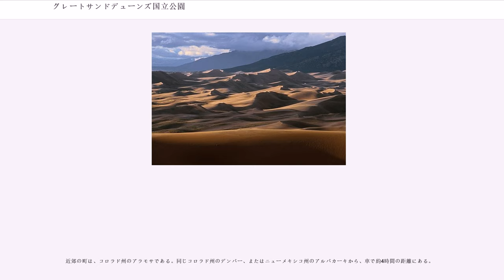グレートサンドデューンズ国立公園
グレートサンドデューンズ国立公園 ("Great Sand Dunes National Park and Preserve") はアメリカ合衆国コロラド州南部にある国立公園である。元々、グレートサンドデューンズ・ナショナル・モニュメント（1932年に指定）と呼ばれていたが、2004年9月13日に米国議会により、米国で最も新しい国立公園となった。この公園はサン・ルイス・ヴァレー東端に位置し、約85,000エーカー(340 km²)の面積を占めている。

公園には、サングレ・デ・クリスト山脈(Sangre de Cristo Range)の西の麓のサン・ルイス・ヴァレーの谷底から750フィート(230メートル)高い北米で最も標高の高い場所にある砂丘がある。面積は、19,000エーカー(78平方キロメートル)。おそらく12,000年前のものである。

この砂丘は、サン・ルイス・ヴァレーを流れるリオ・グランデ川とその支流の堆積砂によって形成された。長年にわたり西風が川の堆積平野からロッキー山脈を越えて砂を運んだ。風がサングレ・ド・クリスト山脈を越える前に力を失い、砂が谷の東側に堆積した。これが続き、砂丘はその形を風によって日々変えながらゆっくりと成長している。黒い砂の地域があるが、これは結晶性の黒い鉄の酸化物である磁鉄鉱の堆積物である。

風が谷を越えて砂と小さな岩を吹き飛ばし、コロラド州のサングレ・ド・クリスト山脈に突き当たり、勢いを失い、砂等を落とすため、砂丘は形成された。雪が防雪柵の後ろで吹き溜まるように、吹き付ける砂は山脈によってせき止められ、麓に溜まる。砂丘の周囲をいくつかの小川が流れている。小川は砂丘の端を浸食し、砂が下流に運ばれる。水は地中に消え、表面に砂を堆積させる。風が砂の堆積を拾い上げ、再び砂を砂丘に吹き戻す。

砂丘の頂上でも2、3インチ掘ると湿った砂が現れる。もし小川が干上がれば、砂丘が消える。実際、モニュメントから国立公園に変更された動機の一つは、コロラド州の都市や農業から水を保護することにあった。

砂丘の形成過程を体験することはとても易しい。砂丘上のハイカー達が証言するように、砂丘でハイキングすると砂や小さな岩に打たれるほどここは非常に風が強い地域である。風は何マイルも砂や岩を運ぶ。

公園にはまた、Alpine tundra & lakes - 山中の湖とツンドラ、標高13,000フィート(3,940メートル)を超える6つの山、Subalpine forests and meadows - 太古から続くトウヒとマツの森、Montane forests and woodlands / Riparian - アスペンとハコヤナギの大きな茂み、Dunefield - 北米一標高の高い砂丘群、Grasslands and shrublands - 草地、Sabkhaというアルカリ性鉱物分の多い土壌地域、 Wetlands - 湿地という、様々な野生の動植物に適したあらゆる生息環境がある。公園管理において、この広大なエコシステムの保護を目的の一つとしている。

公園の最も珍しい特徴の一つはメダノ・クリークで起きる。メダノ・クリークは、砂丘の西側の境界を流れ、ビジター・センター＆ブックストアの隣に位置する。新鮮な砂が継続的に小川に落ちるため、メダノ・クリークは永続的な河床を持たない。ダムのような小さな水中の砂丘が継続的に形成され、そして崩れる。したがって、水の中を歩く人は、2、3秒から1分あるいはそれ以上の間隔で下流に向かう水のうねり、それは波のように見えるのだが、を見る。水の多い年には、このうねりは1フィート(30センチメートル)に達し、海の波に似る。小川の砂で砂の城を造ることは、旅行者に人気の遊びである。

近郊の町は、コロラド州のアラモサである。同じコロラド州のデンバー、またはニューメキシコ州のアルバカーキから、車で約4時間の距離にある。

砂丘及び周辺地域は、1932年ナショナル・モニュメントに指定された。2000年11月22日、アメリカ合衆国大統領ビル・クリントンは、究極の国立公園としてのステイタスを狙って「2000年グレートサンドデューンズ国立公園と保護地域法(Great Sand Dunes National Park and Preserve Act of 2000)に署名した。ザ・ネイチャー・コンサーヴァンシー...